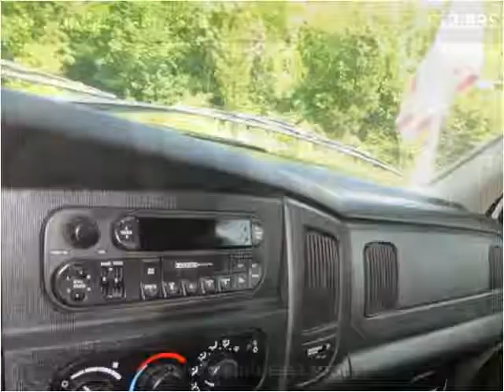2003 Dodge Ram 2500 Used Cars Cincinnati OH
This 2003 Dodge Ram 2500 is available from Weinle Auto Sales East.